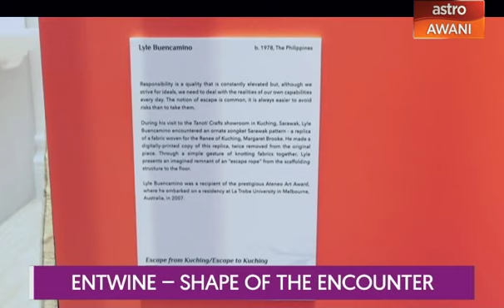Let's Talk: Entwine - Shape of the Encounter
Sharaad Kuttan speaks to artists Lyle Buencamino (The Philipines) and Lugas Syllabus (Indonesia) to understand how an encounter with weavers shaped their contemporary sensibilities at the  “Entwine - Maybank Women Eco-Weavers Meet Southeast Asian Artists”, held at the National Museum of Singapore from 21 August 21 to 08 September 2019.